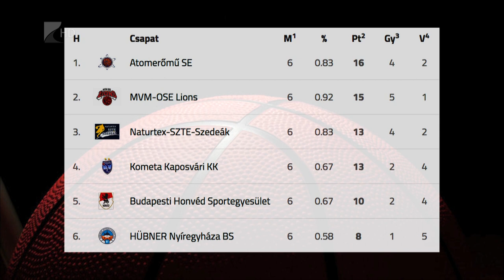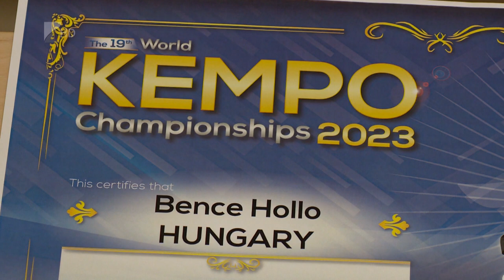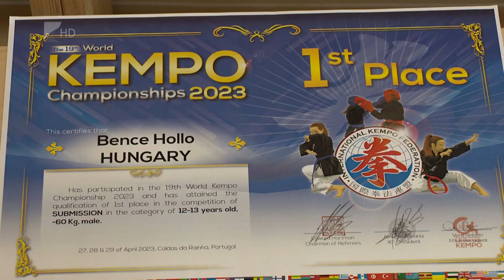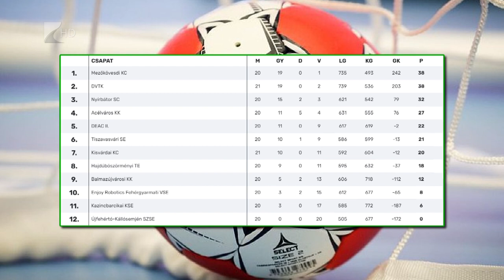Sportszelet - 2023.05.11.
Vereséggel kezdte az alsóházi rájátszás második körét a Hübner-Nyíregyháza Blue Sharks

Tizenhárom érmet szereztek a világbajnokságon az újfehértói kempósok

Nyolcgólos győzelmet aratott az Újfehértó-Kállósemjén SZSE ellen a nyírbátori férfi kézilabda csapat